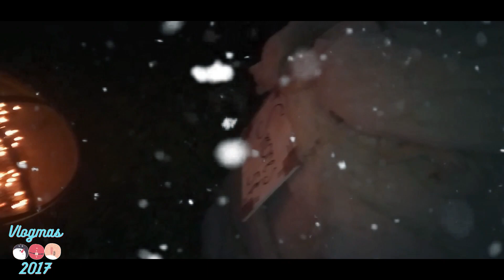We visit Santa's North Pole Vlogmas 2017 🎅🎄⛄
Daddy takes the girls to visit Santa's North Pole Known as "The Winter Wonderland" How do the girls feel about getting this chance? check out today's vlog to find out!

Remember if you see us in person BE SURE TO STOP US AND SAY HI! WE LOVE YOU GUYS YOU ARE OUR FUNKY MONKEYS! We Challenge you all to tell two people today about Totally Bananas TV!